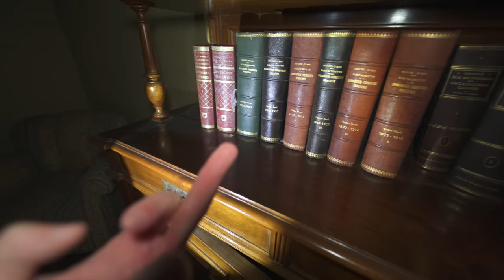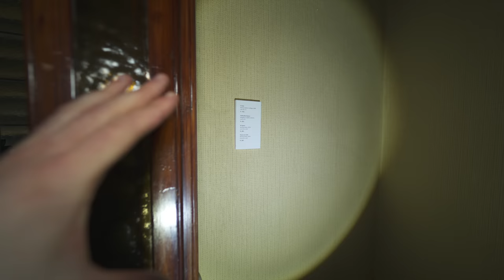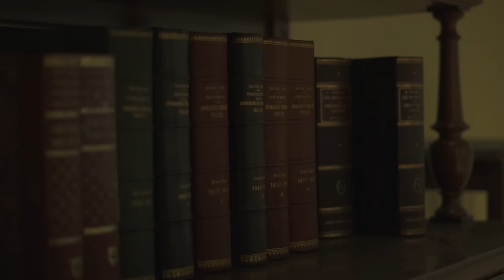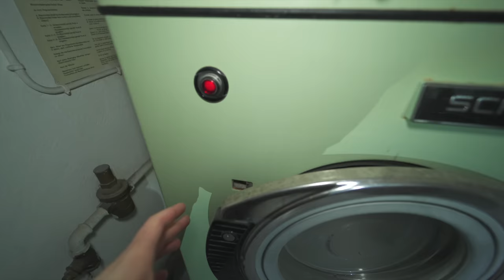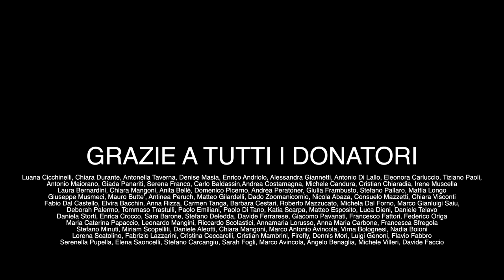LA VILLA DA SOGNO RIMASTA NEL 1900, 20 ANNI FA FU ABBANDONATA E CHIUSA PER SEMPRE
Buongiorno amici,
oggi facciamo un esplorazione davvero assurda in terra straniera, infatti superiamo i nostri confini italiani arrivando in un piccolo paesino sperduto tra le alpi.
La magia non viene percepita da fuori, sembra una di quelle case cadute in rovina e dimenticate per anni e anni ma è stato entrando che tutto è cambiato, dentro infatti abbiamo trovato un autentico tesoro

CHI SONO?